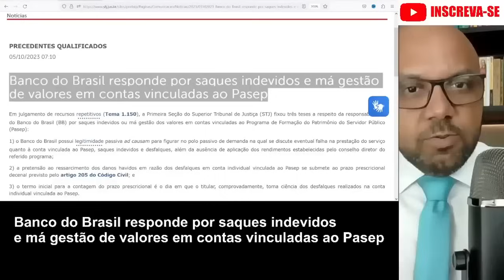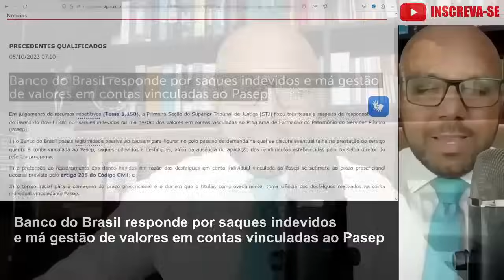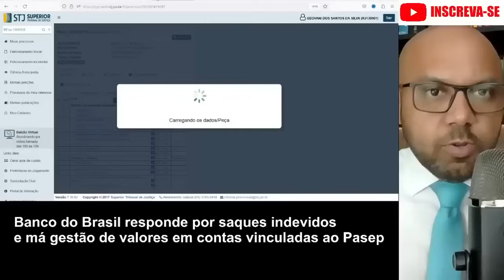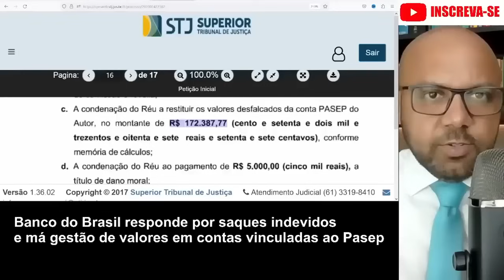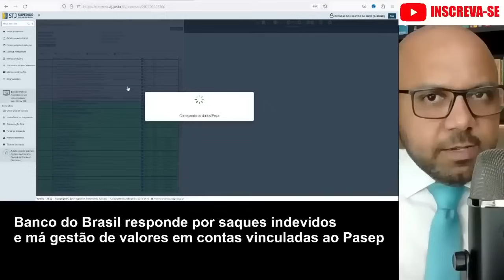"BOLADA" DO PASEP ANTES DE 1988 - ENTENDA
TRABALHOU ANTES DE 1988 NÃO FARÁ PAGAMENTO NOS PRÓXIMOS DIAS, PRECISA ENTRAR COM AÇÃO DE INDENIZAÇÃO.